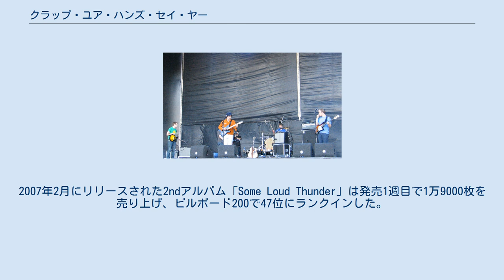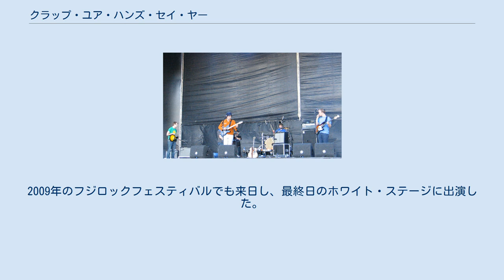クラップ・ユア・ハンズ・セイ・ヤー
クラップ・ユア・ハンズ・セイ・ヤー（Clap Your Hands Say Yeah）はアメリカのインディー・ロックバンドである。
しばしば「CYHSY」と略される。
 ライブで演奏するバンド（2014年） 本国アメリカではレコード・レーベルに所属せず、作品を自主リリースしている（イギリスではウィチタ・レコーディングスと契約）。
ニューヨークのブルックリン地区で結成し、フィラデルフィアにも拠点を置く。
バンド名は街頭の壁の落書きから取った。
 デビューアルバム「Clap Your Hands Say Yeah」が口コミで広まり、世界的な評価を得る（アメリカではこれまでに12万枚以上を売り上げている）。
2007年2月にリリースされた2ndアルバム「Some Loud Thunder」は発売1週目で1万9000枚を売り上げ、ビルボード200で47位にランクインした。
 2006年のフジロックフェスティバルに出演を予定していたが、ボーカルのアレックの喉の調子が思わしくなく、ドクターストップがかかったため出演をキャンセルした。
しかし翌年にリベンジを果たすがごとく出演。
最終日のレッド・マーキーのトリを、大盛況のなか務める。
2009年のフジロックフェスティバルでも来日し、最終日のホワイト・ステージに出演した。
 2011年、3rdアルバム『ヒステリカル』をリリースする。
 2014年、4thアルバム『Only Run』をリリースする。
 2017年、5thアルバム『The Tourist』をリリースする。